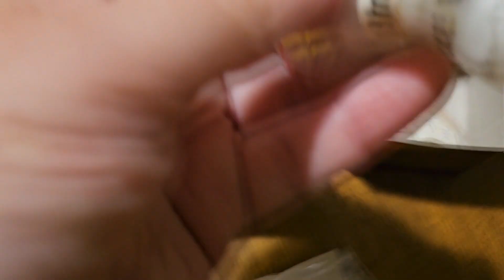Unboxing. Repair eyes for antique dolls. Распаковка: глазки для кукол. #148